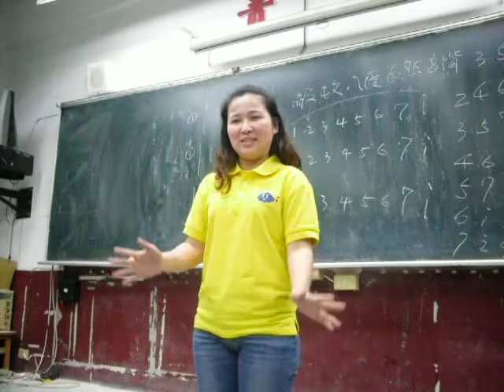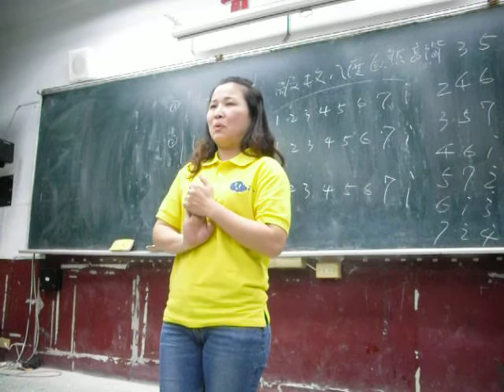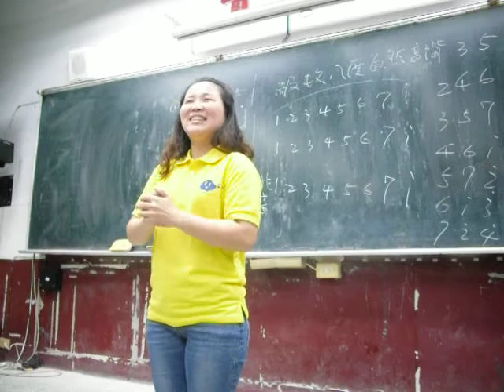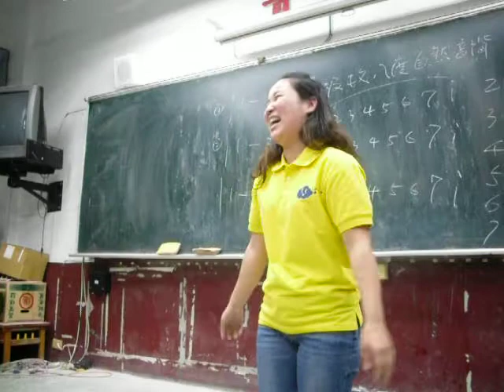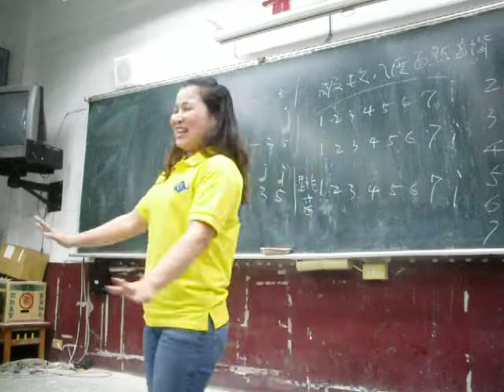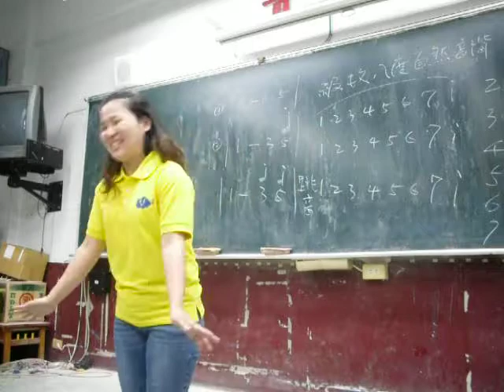風吹風吹快樂樂團-團員秀慧分享-2010-05-31.AVI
風吹風吹快樂樂團-團員秀慧分享-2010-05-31